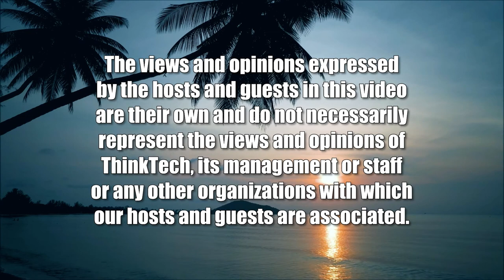What to Look for in Leaders (It's Time for Responsible Change)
Leadership Qualities, Character and Values.  The host for this show is Chuck Crumpton.  The guests are Sandra Simms, Rebekah Ratliff, Louise Ing and David Larson.

Key qualities, attributes, values and traits in electing and choosing leaders, and which current leaders may exhibit them.